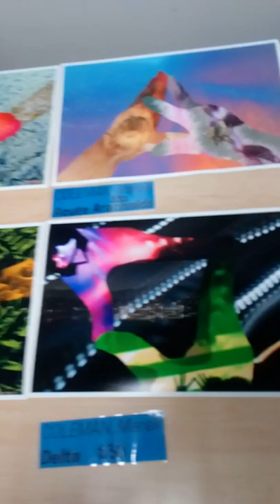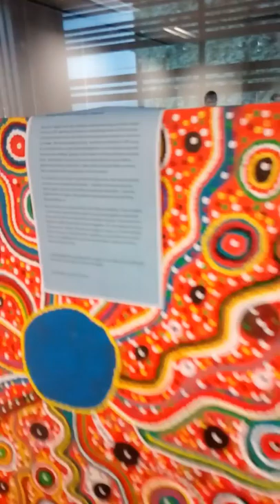Art of Australia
Green Square Community Art Exhibition. Paintings by local and indigenous artists